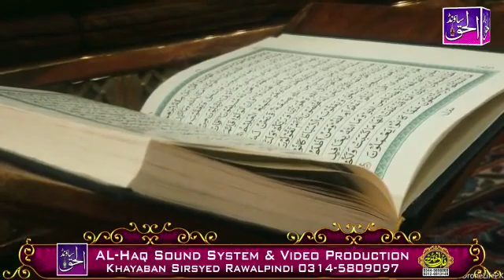Allah na pouchya sarkar ka qadmon ma Naat sharif by sardar masood hayat